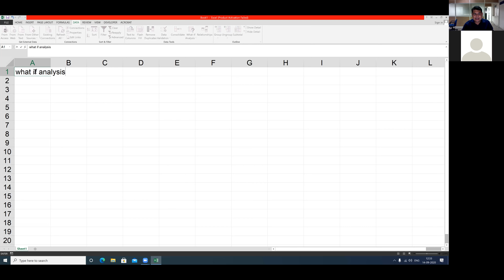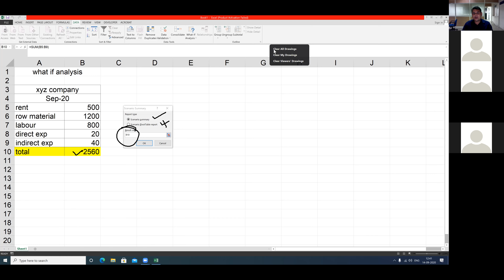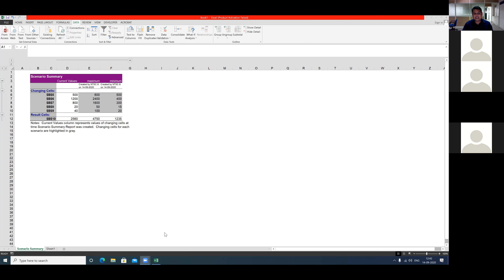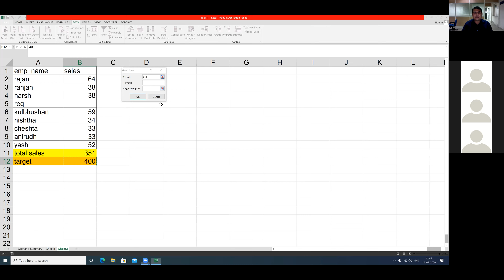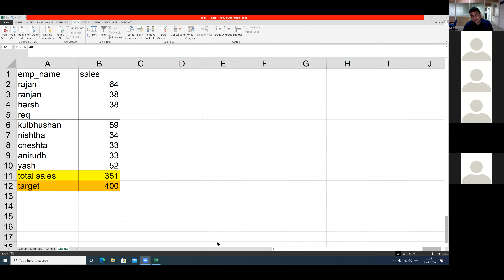what if analysis command in excel